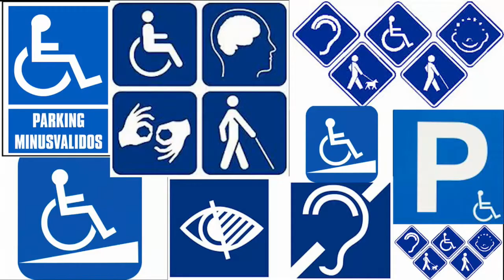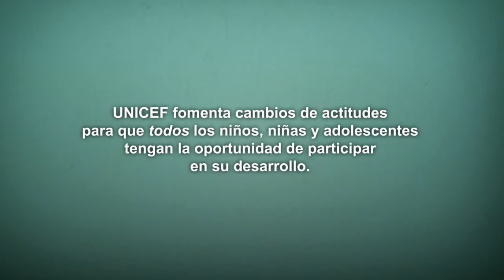Sin Limites Programa 1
Entrevista de Javier Font (FAMMA) al vicedecano del Colegio Notorial de Madrid, Alfonso Madridejos,  con motivo del convenio suscrito por las dos entidades.